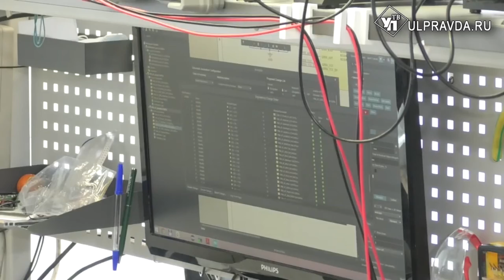Университеты Ульяновска, Мордовии и Чувашии займутся созданием карбоновых полигонов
Россия готовится к новым экологическим вызовам с помощью науки. В последнее время остро стоит вопрос борьбы с углеродным следом. Наши ученые к проблеме подошли комплексно. В стране создают сеть карбоновых полигонов. Они предназначены для мониторинга парниковых газов. Здесь будут проводить полноценные научные исследования. В работе заинтересованы сразу три ведущих университета: Ульяновской области, Чувашской республики и Мордовии.